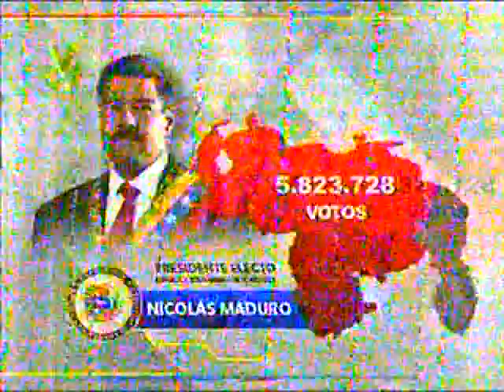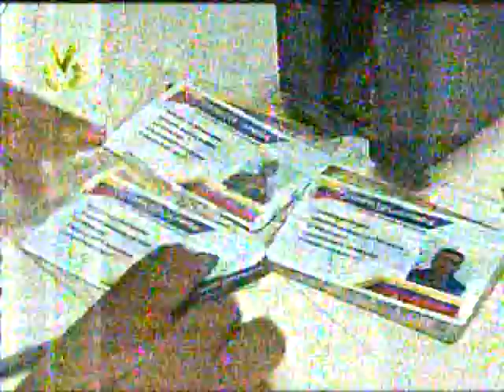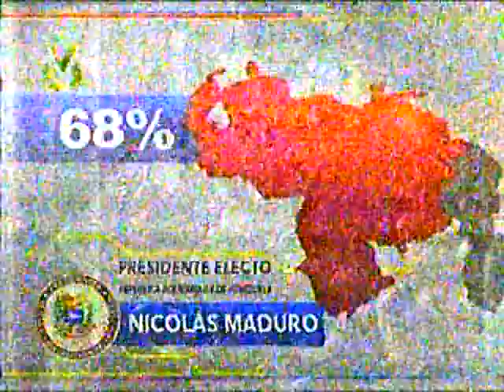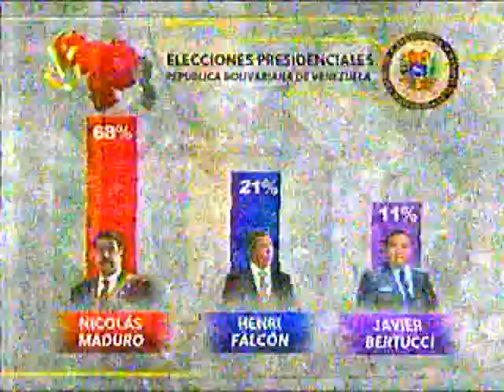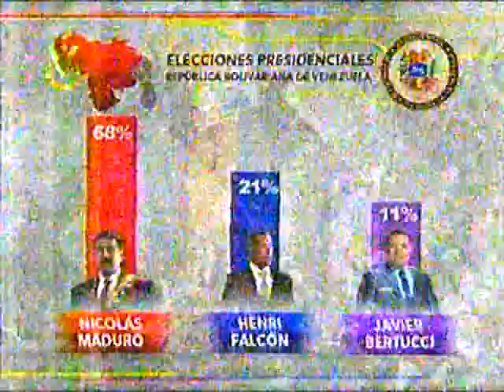Resultados Elecciones Presidenciales 2018 + Biografía Presidencial (Venevisión)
Desactivados los comentarios para evitar discusiones políticas (no estoy para nada a favor del "ganador" pero no me gusta el bardo que puedan generar comentarios en vídeos como este)

Perdonen por la calidad y el audio del vídeo, fue grabado desde la señal abierta/analógica del canal (más desperfectos en la configuración del cable RCA a la capturadora)